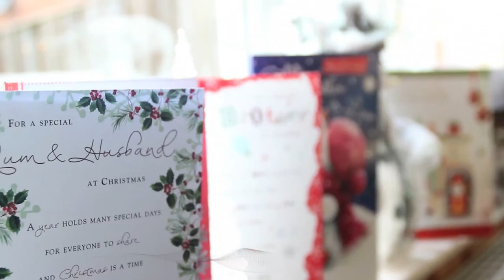Jordan Lee Showreel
This is a three minute showreel of the work that I have been a part of during my course at Chesterfield College. The videos are in chronological order, and hopefully you can also see an improvement.

Charlie Brown - Coldplay belongs solely to Coldplay and Parlophone Records.

My twitter: @jordanleemedia Chesterfield Media Dept twitter: @Chesterfield_UK